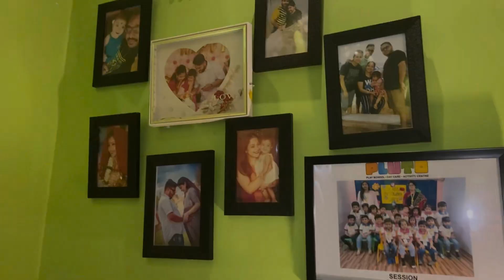Garom sobar halot kharap | Natun Vlogger?? | 😄😄bengolivlog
✨Instagram : punam chanda bhattacharjee
✨Icche instagram: Samaira_icche
✨Subhamoy instagram: subhamoyoo

🧿My makeup page :
Punam’s Makeover

Reach us -
And also ping us at facebook messenger 👍